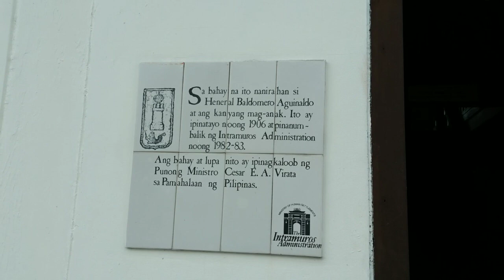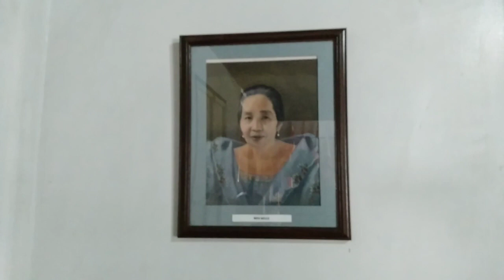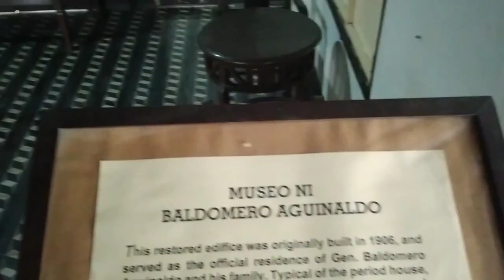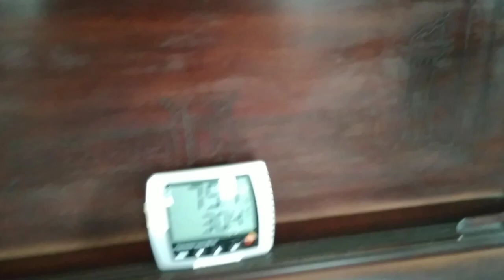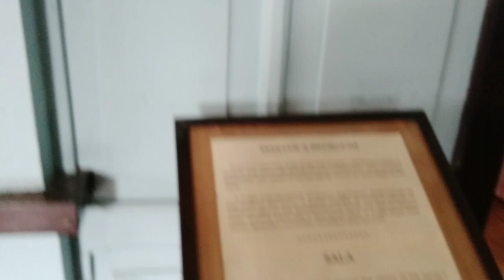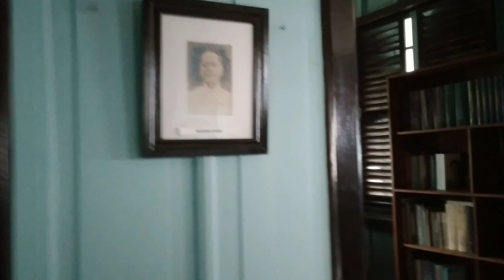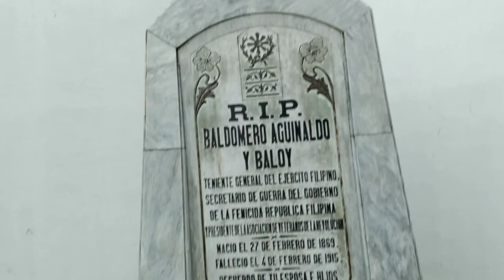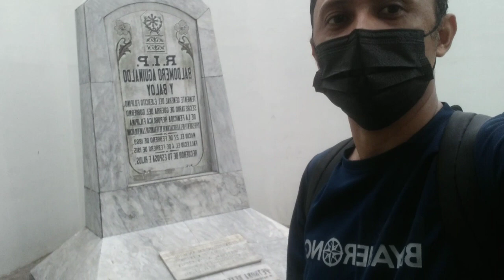Atin Kilalanin | Baldomero Aguinaldo y Baloy | Sinu nga ba siya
Tara Samahan niyo ako sa panibagong aventure at tuklasin ang kasaysayan ng Bayani natin. gamit ang bisikleta natin.

Panandang pangkasaysayan ni Hen. Baldonero Aguilnaldo y Baloy

Baldomero Aguinaldo y Baloy (27 Feb 1869 - 4February1915) waa a leader of the philippine Revolution. He was the first Cousiin of Emilio Aguinaldo.

He studied law at the University of Santo Tomas in Manila and was still a law student during the outbreak of the Philippine Revolution. He obtained a law degre, but failed to take the bar examination. Unable to practice law, he became a farmer.